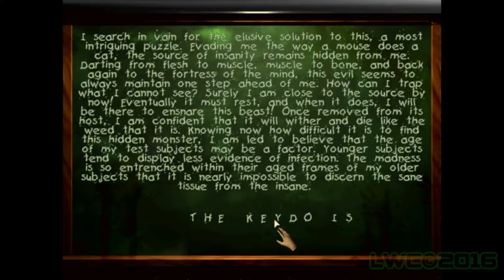Highlights of Sanitarium with Wiz&Hitman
For those of you too lazy to watch the hours of commentary with Wiz and Hitman on Sanitarium or you just want to get to the good bits. Here's a highlight of all the parts where either one of both of them are laughing at the game.